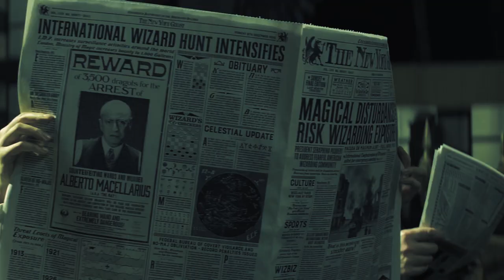Nott family | AU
HD + Headphones are advised.

- DESCRIPTION.
Slytherin is able to survive everything. Dark times have come to Hogwarts. Time will show who will be on whose side and who will be able to stay alive.

Fancast:
Theodore Nott - Cole Sprouse
Christian Nott - Dylan Sprouse
Rowan Nott - Lulu Antariksa